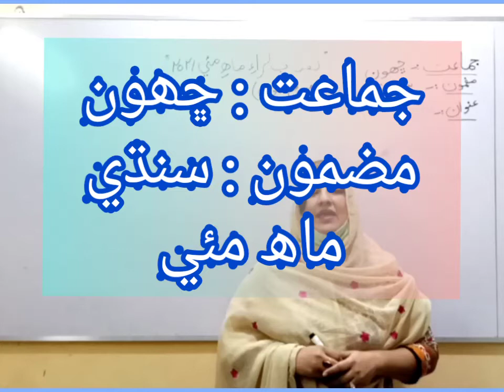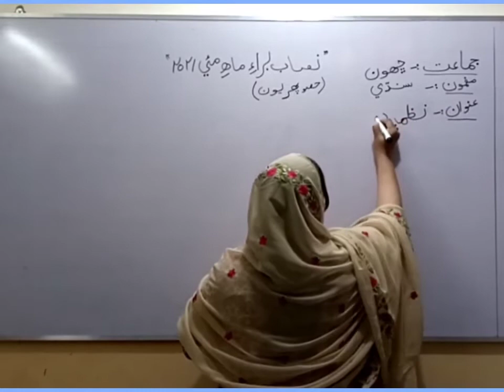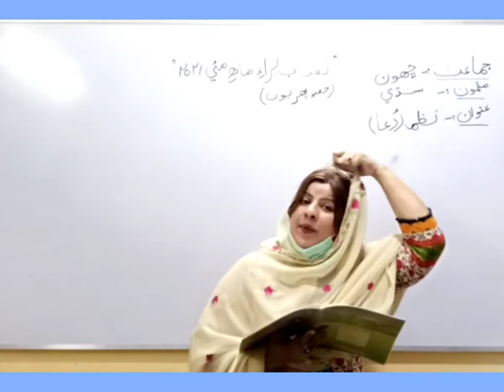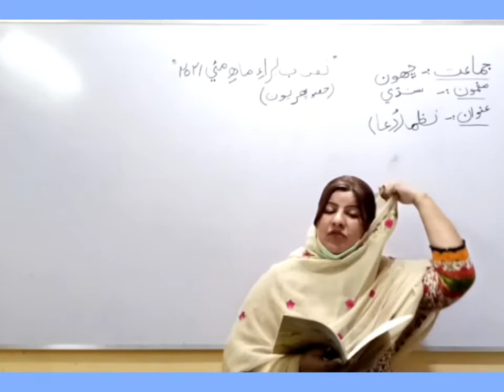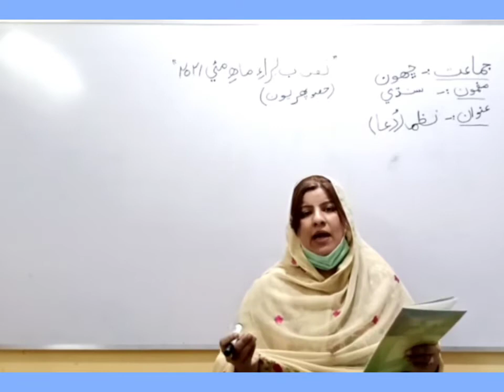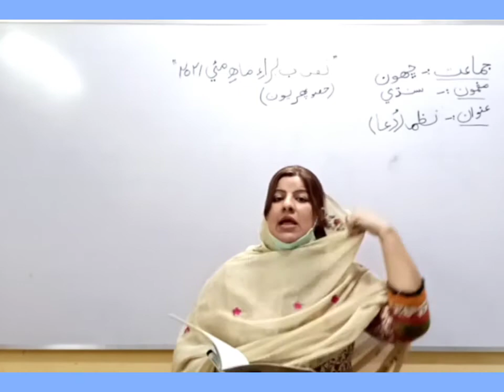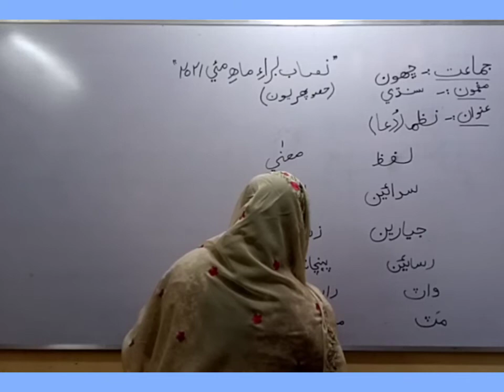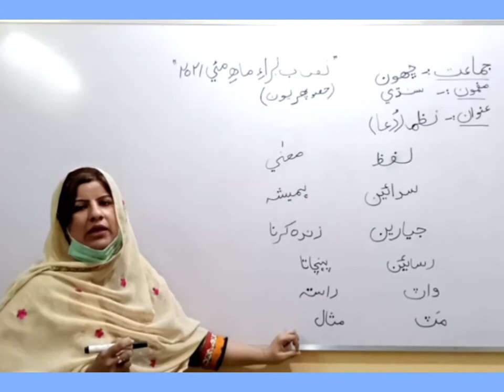Metropolitan School May Week 1 Class 6 Sindhi Lesson